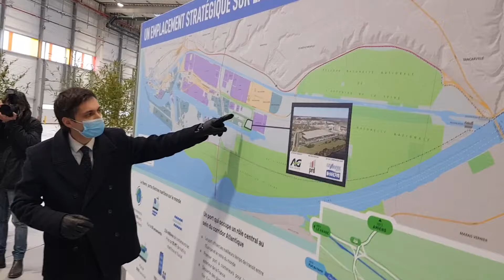Visite ministérielle sur le chantier Havlog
Franck Riester, ministre chargé du commerce extérieur, a visité vendredi 8 janvier 2021 le chantier d'une des plus grandes plateformes logistiques de France, Havlog, à Sandouville près du Havre (Seine-Maritime).